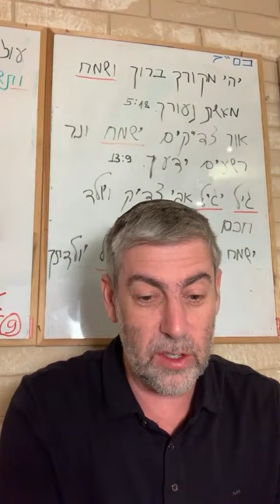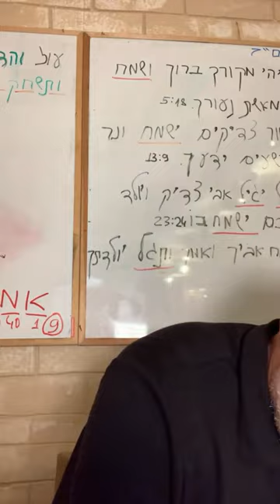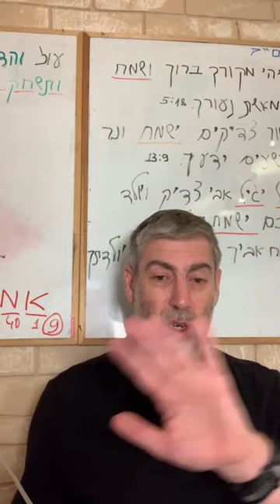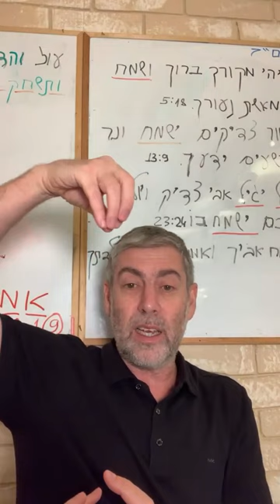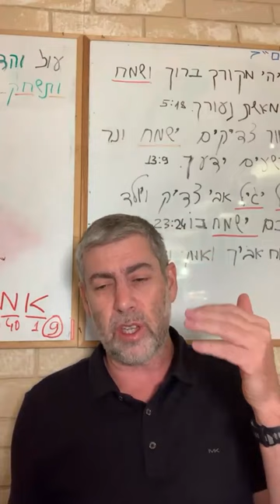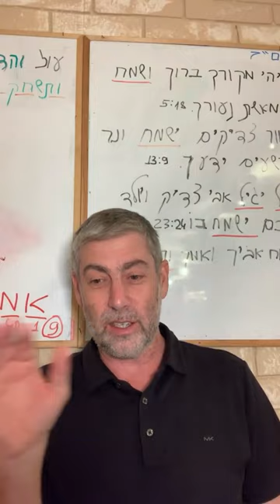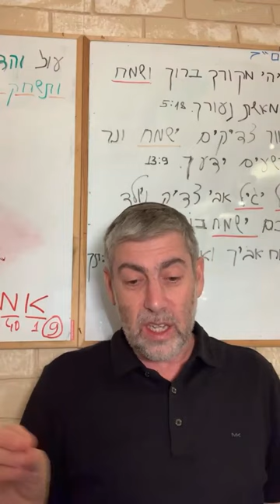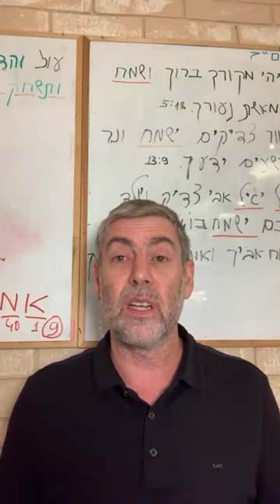✡️ Путь праведных. Неотложность раскаяния: уроки мудрости. Урок 74 | Ицхак Пинтосевич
🙏 Урок расскажет о следующем:

- Неотложность раскаяния и духовного роста
- Семь причин для раскаяния в молодости
- Метафоры мудрецов, помогающие понять суть жизни согласно подходу Торы